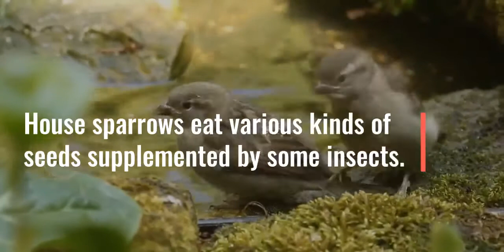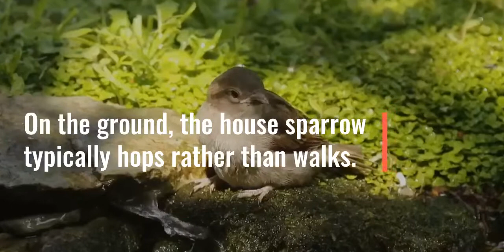Bird of the week: House Sparrow: State Bird of BIHAR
The house sparrow (Passer domesticus) is a bird of the sparrow family Passeridae.
House sparrows are strongly associated with human habitations and can live in urban or rural settings.
They are found in widely varied habitats and climates but are absent from uninhabited woodlands, deserts, forests, and grasslands.

to know more about